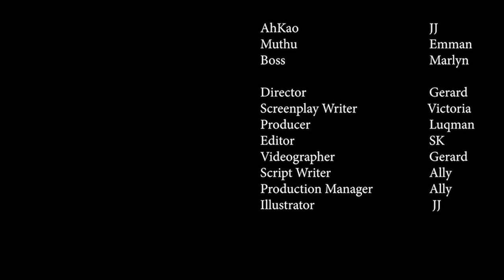Ali, AhKao & Muthu by Namewee (Keisha Production)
Ali, AhKao & Muthu
We made the music video in conjuction with our national day to promote unity and harmony among Malaysians.
This song was originally produced and composed by the one and only, Malaysian sensation, Namewee

Produce for IACT College